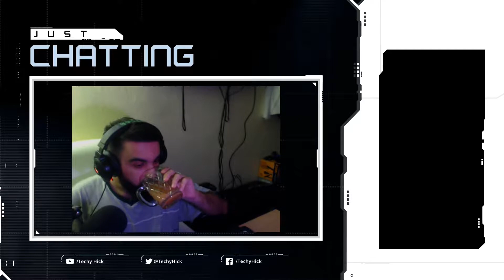" Let's Play " The Bard's Tale ARPG : Remastered and Resnarkled with Techy Part 4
Full Playthrough of the game "The Bard's Tale ARPG : Remastered and Resnarkled "